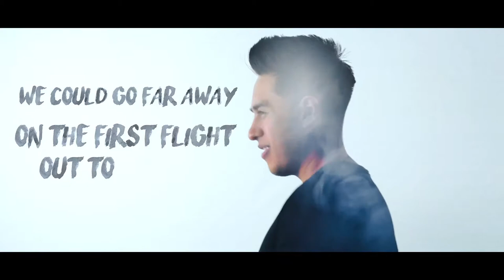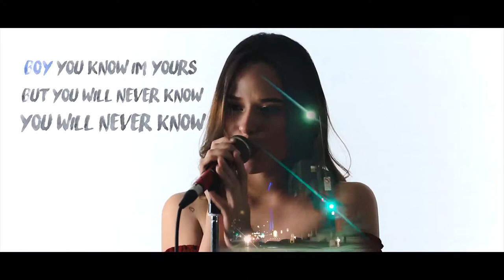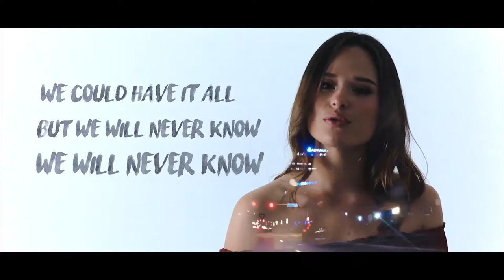George Marino Thinking about you feat Ale Casanova & Vale Rosales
Video musical George Marino - Thinking about you
Producción: Yeap Creative Team + Promark Media
Dirección + Fotografía: Yeap Creative Team
Animación: Promark Media